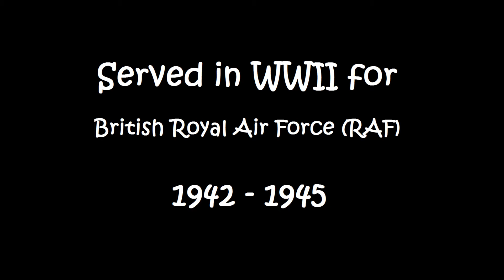Abandoned World War 2 Airstrip - Digri I Part-1(HD) I MotoVlog I Baborsa Sweet I Forest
An Abandoned Airstrip of World War 2 named Digri situated in West Medinipur, West Bengal, India. This Airstrip was used in between 1942 and 1945, during World War 2. The Bomber Aircrafts were mainly used to stop the Japanese advancement to the East. Few Squadrons of Royal Air Force of Europe were here.

This place is near Chandrakona Road, where is my aunty's house. Now she is little bit ill. So, I decided to meet her and I am going through My 125 C.C. Bike. My route is via Singur, Arambag, Khirpai etc.

In between the road I purchased famous sweet of Khirpai, that is BABORSHA, which is not available else where. Crossed a beautiful Forestry on the land of Red Soil("Laal Maatir Desh) through a good road. The distance was 150 K.M. and take a time approx. 5Hrs.

My journey up to aunty's house was very enjoyable. You can also come here to enjoy with ride, exploring around, Forestry and others.

At Airstrip I will be go next day, for this see my next Part. Till then tata byby.

MY BIKE:- Honda Shine (125 C.C.) 2009

ACTION CAMERA:- Gitup Git2P Pro
ACTION CAMERA EXTERNAL MIC
ACTION CAMERA CHARGER
EXTRA BATTERY FOR ACTION CAMERA

SMART PHONE:- Redmi Note 4
GIMBLE ANDROID PHONE- REDMI 4

CAMERA (DSLR)
DSLR SHOULDER BELT
DSLR BAG- AMAZON BASIC SLING BAG
MULTI-PURPOSE CLEANING KIT

MINI TRIPOD
CAMERA STAND CLIP BRACKET HOLDER MOUNT ADAPTER FOR MOBILE PHONE

PRIMARY HELMET- AXOR STREET
SECONDARY HELMET
OPEN FACE HELMET
FULL GLOVES
HALF GLOVES- SCOYCO
SKULL CAP
KNEE GUARD

TANK BAG (SMALL) MAGNETIC
TANK BAG (NON MAGNETIC) BIG
SADDLE BAG
MOBILE HOLDER
MOBILE CHARGER

LED FOG LAMP
DAY LIGHT

Abandoned World War 2 Airstrip - Digri I Part-2 (HD) I MotoVlog I Baborsa Sweet I Forest

Now ISKCON-Mayapur (Summer 2018) HD II VLOG II Emergency Services II Online Room Booking By ATM Card

Credits:-

4. Forest Music - None other than Satyajit Ray.